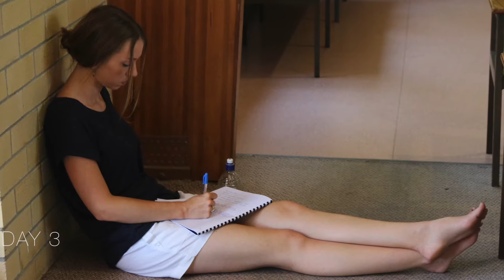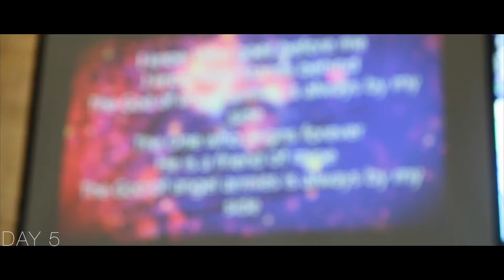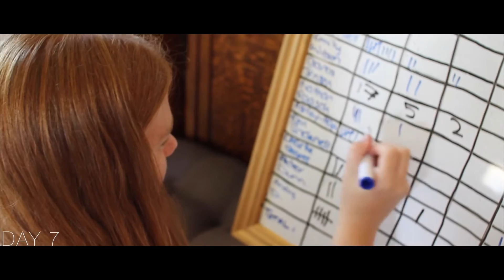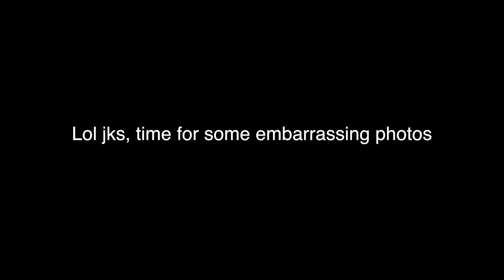Power to Change - Summer Projects 2015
A 2 week mission trip run by 'Power to Change' (formally know as 'Student Life') at the Gold Coast over the schoolies break.

Big thanks to Caleb Trevatt (Videographer) and Keziah Raasch (Photographer)
Songs;
Across the Oceans - New Empire
Fireblazin - Capital Kings
Joy - Worship Central Australia ft. Joel Phillips